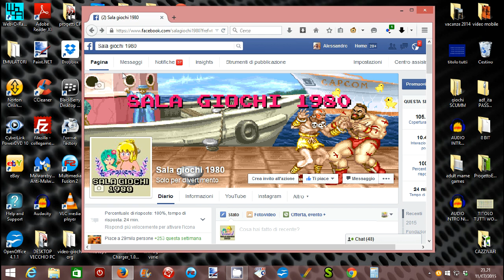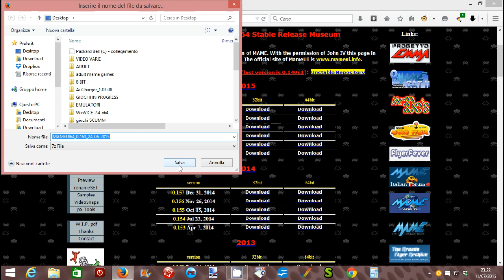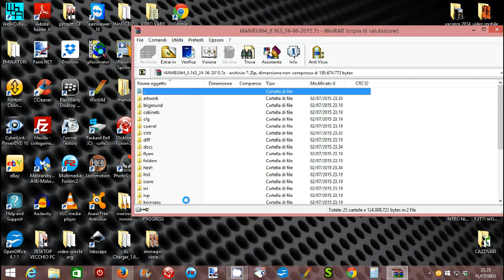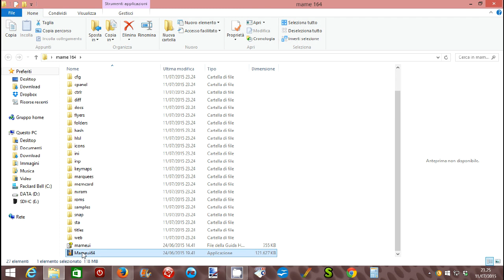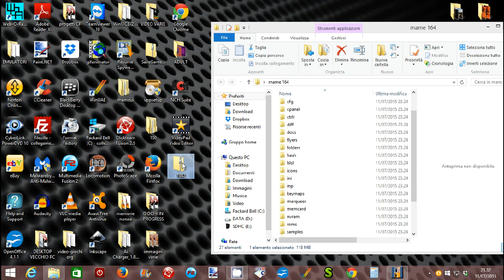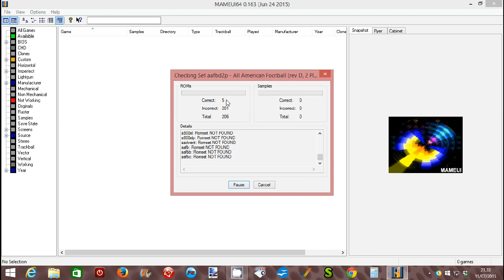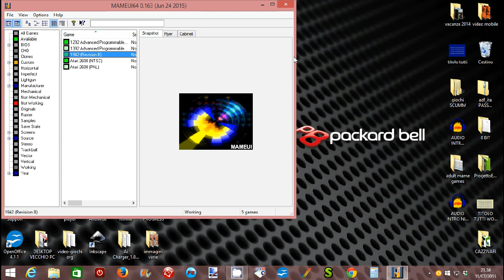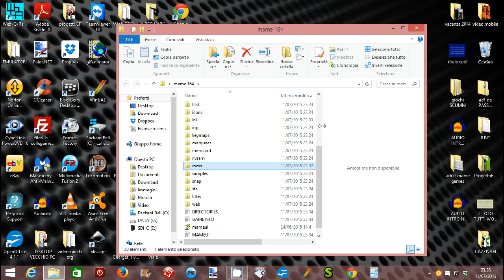MAME WINDOWS 7/8/10 - Guida tutorial per scaricare, installare e giocare. ☆ DOWNLOAD ☆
MAME - WINDOWS 7/8 64 bit - Guida tutorial per scaricare, installare e giocare.
Dopo le tante richieste che ci sono arrivate dagli utenti della nostra pagina, pubblichiamo questo nuovo video tutorial per scaricare, installare e far funzionare il nostro tanto amato Mame su Windows 8 a 64 bit. Per qualsiasi problema o dubbio non esitate a contattarci.